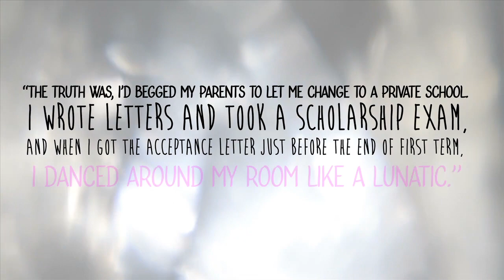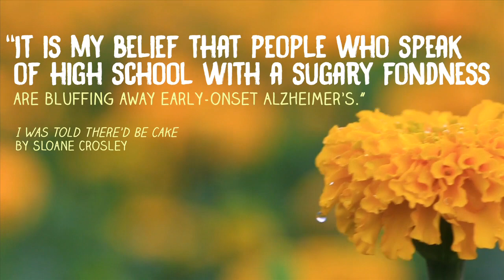8 Quotes About High School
Like Dickens said, it was the best of times…and it was the worst of times. See what we mean with these YA quotes about High School!

Find the books these quotes came from!

Smart Girls Get What They Want by Sarah Strohmeyer

I Was Told There’d Be Cake by Sloane Crosley